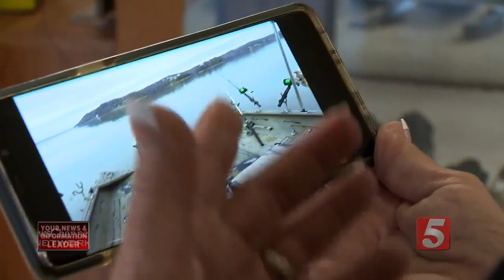Woman catches 88-pound catfish on Kentucky Lake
A woman is getting a lot of attention online after catching a whopping 88-pound catfish on Kentucky Lake.